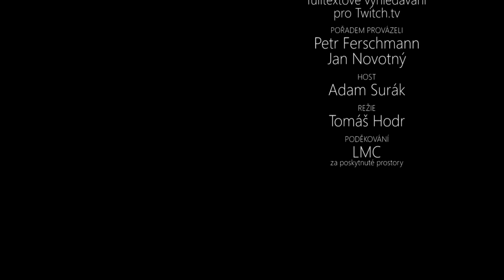Kafemlejnek TV 34. - Algolia.com - fulltextové vyhledávání pro Twitch.TV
Hostem tohoto dílu je Adam Surák - director of infrastructure ve společnosti Algolia.com, která se zabývá hostovaným vyhledáváním. Algolia vytváří vlastní databázové řešení, které se dá nejvíce přirovnat k Elastic Search. Kombinuje fulltextové vyhledávání s hledáním přes atributy uložených objektů. Algolia je hojně používaná na větších e-shopech a pohání např. platformu Twitch.tv.

Celkově jsme s Adamem Surákem natočili 2 interview, to první, které máte právě teď možnost shlédnout, je o Adamově historii a jak se do firmy Algolia dostal. Dále v něm rozebíráme vlastnosti jejich vlajkového produktu a jejich začátky. Pro techničtěji zaměřené posluchače je cílený druhý díl, kde se podíváme na zoubek postupům a technologiím, které v Algolii používají.

Správná verze názvu je Algolia - nenechte se zmást, když v interview já nebo Petr mylně použijeme termíny Algolio nebo Algolie. Název společnosti jednoduše vybízí k hraní si s koncovkou slova :)

Tento díl jsme natáčeli v prostorách firmy LMC v Lighthouse Towers, v Praze Holešovicích. Za pozvání děkujeme.